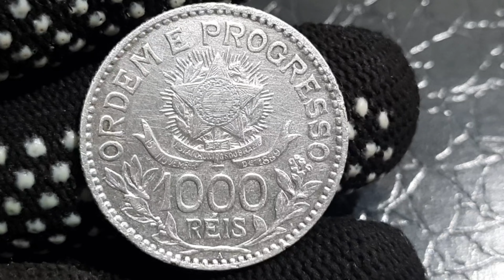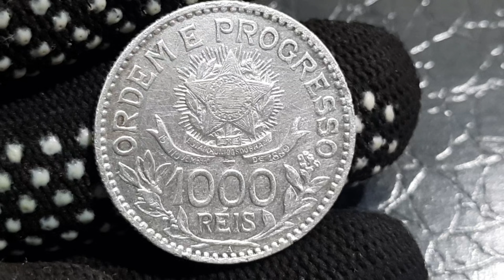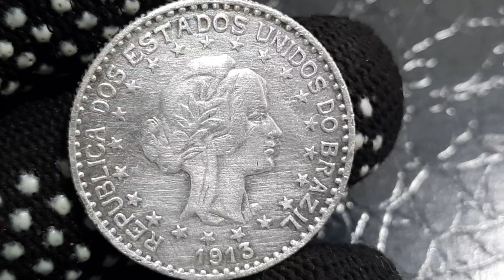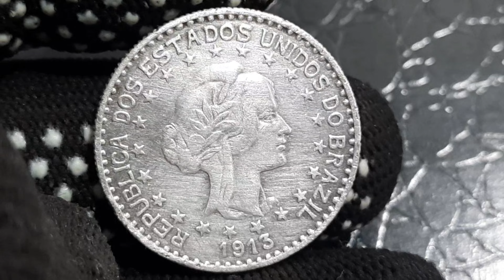MOEDA ANTIGA DE 1000 REIS ANO 1913 PRATA VALOR ATUALIZADO MBC SOBERBA E FC.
1000 reis prata ano 1913🤑